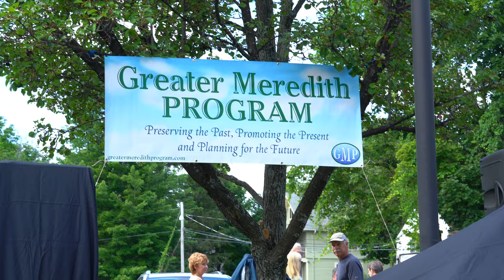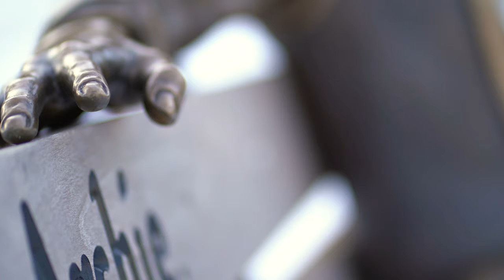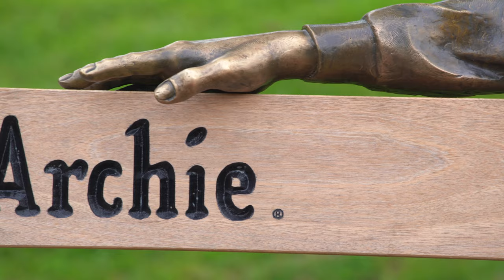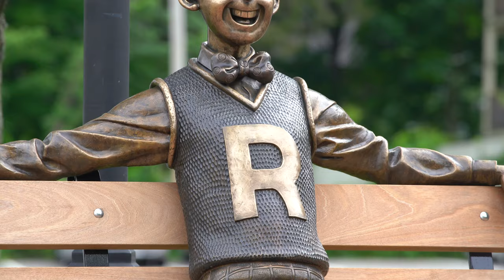Bringing Archie to Life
In the year 2018, Meredith NH celebrated its 250th anniversary. To commemorate this important year there were many ceremonies and celebrations, and one of those was the unveiling of "Archie" a life-size bronze statue of the comic book character Archie. The statue was placed in the memory of Bob Montana, the artist who first drew Archie over 65 years ago and was a resident of Meredith for much of his life. The project was three years in the making and was first inspired by Chris Williams, a Meredith Architect and Chairman of the Design Committee of the Greater Meredith Program. Through the GMP, James McFarlin, Chair of the Archie Subcommittee, and the volunteer efforts of many GMP members, a call to artists was generated, and Valery Mahuchy was selected as the artist to sculpt the bronze. Valery received guidance from Lynn Montana, Bob Montana's daughter, to help ensure the true essence of the Archie that Bob first drew was expressed in the sculpture.
This is the story of the creation of the life-size bronze statue now located in Community Park, Main Street Meredith.